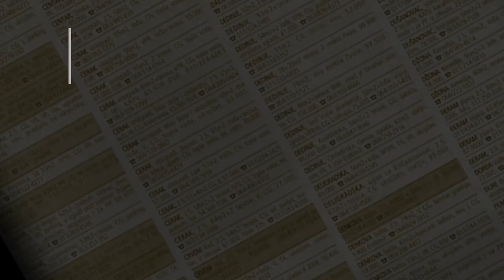prodaja stanа Miljakovac 37m Stanka Paunovica - Beograd Rakovica